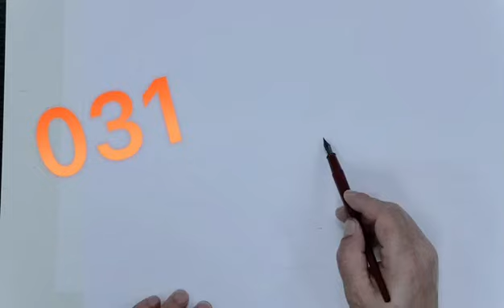031倉橋直街 鋼筆淡彩，跟着石老师来学画，钢笔画第三十一集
钢笔画教学视频，过程原创